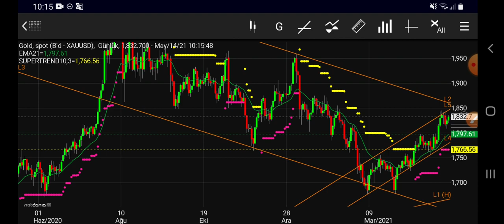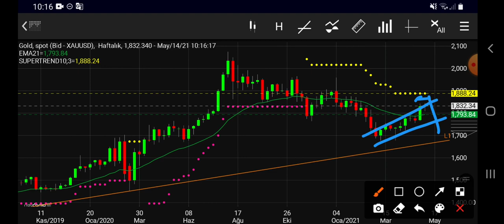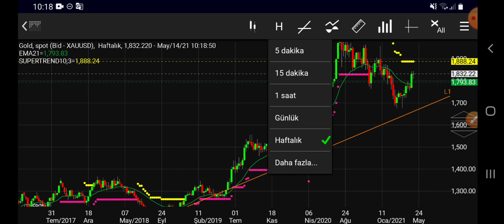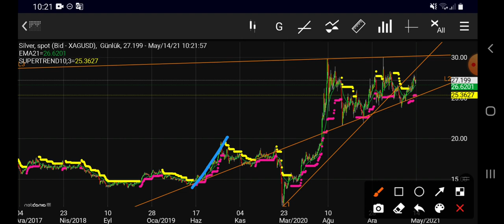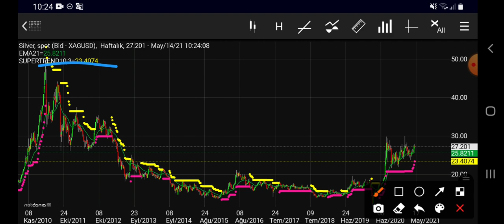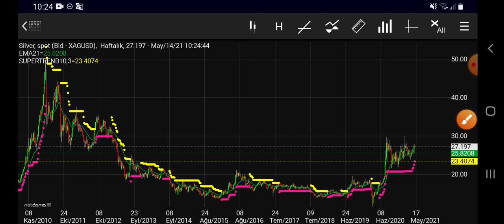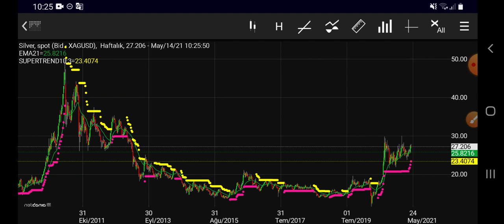Ons Gümüşte inanılmaz bir potansiyel hedef! Altın mı Gümüş mü?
Udemy kurslarına aşağıdaki linklerden ulaşarak avantajlardan yararlanabilirsiniz.
1.(VIOP) Yapısal Modeliyle Algoritmik trade ve robotik takip